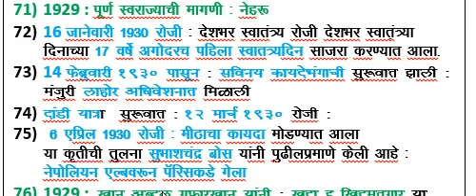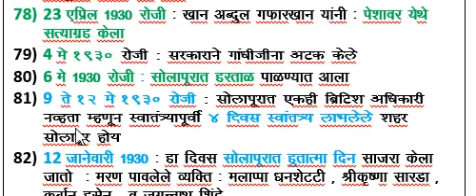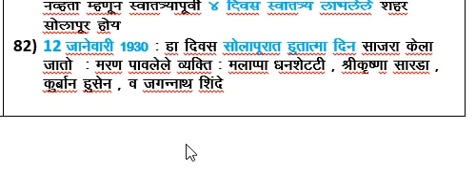Most IMP questions#History#MPSC#Class3post#Lecture5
We are giving easy and simple solution of
1) Police bharti  Paper solution and free lectures on  Maths , Gk , Marathi , English , current affairs
2) Talathi bharti   paper solution and free lectures on Maths , Gk , Marathi , English , current affairs
3) MPSC , PSI ,STI  paper solution and free lectures on Maths , Gk , Marathi , English , current affairs
4) Clerk bharti  paper solution and free lectures on Maths , Gk , Marathi , English , current affairs
5) 7th std   full , detailed exercise  and free lectures
6) 8th Std full , detailed exercise  and free lectures
7) 9th std full , detailed exercise   and free lectures
8) 10th std full , detailed exercise and free lectures
9) Scholarship paper solution